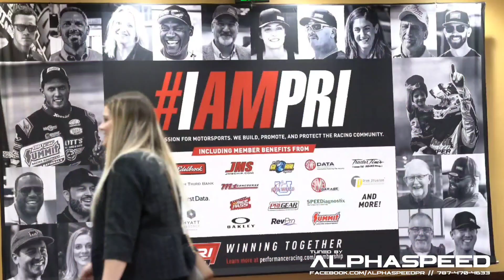What is RusEFI? This and more at PRI2023!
The RusEFI is a very capable open-source ECU! Learn about it with us at AlphaX!

If you have any quesitons don't hesitate to contact your local AlphaSpeed dealer!